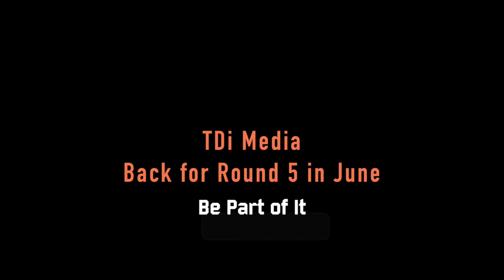IMAGES | ACTION | DRAMA... Indikart+ by TDi Media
Montage from Hooton Park ft. some of the images, drama and action from the opening 3 rounds of the Indikart+ Championship. TDi Media are back in June to film Round 5. If you race in the UK, become part of the story...